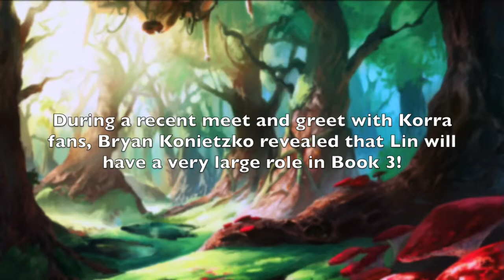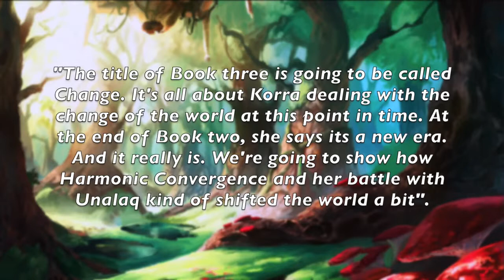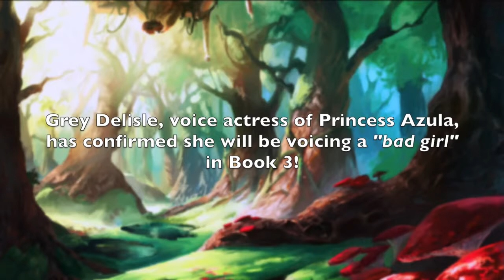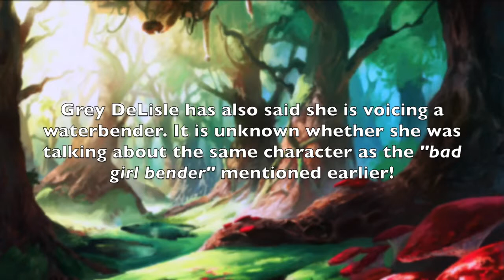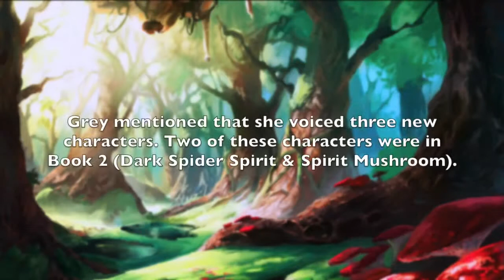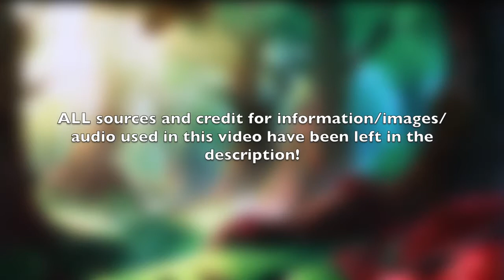Legend of Korra: Book 3 'Change' GALLERY!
COMPLETE roundup of ALL Book three news! Book 3: Change will premiere in 2014.

Book 3 will come out on June 27, 2014! Info: *It has been confirmed that more information will be learned about earthbending in. The Legend of Korra returns.

Check out this page: for a roundup of all Book 3 news we have gotten so far! Image gallery I put together of all.